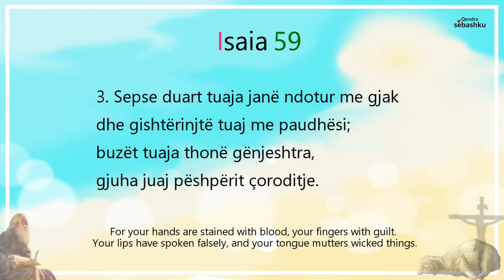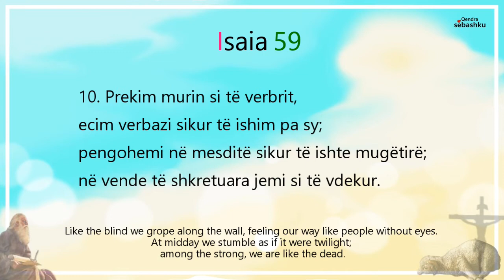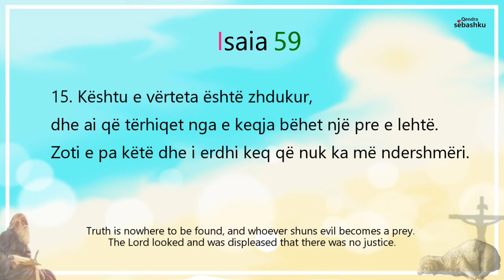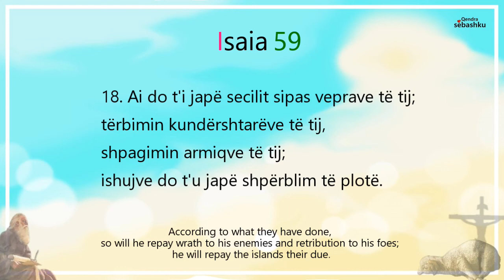[Leximi i Biblës] Isaia 59.(이사야 59장)/Bibla audio shqip/Albania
- [Leximi i Biblës] Isaia 59./Bibla audio shqip/Albania